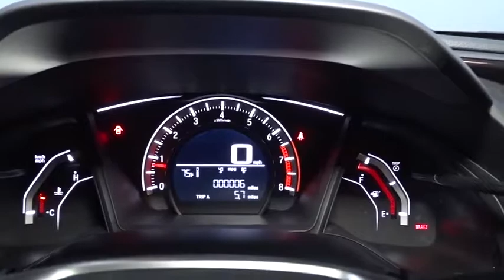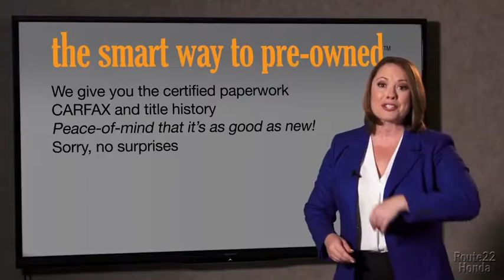2018 Honda Civic Hatchback Hillside, Newark, Union, Elizabeth, Springfield, NJ 185441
2018 Honda Civic Hatchback
2018 Honda Civic Hatchback Sport - Stock#: 185441 - VIN#: SHHFK7G4XJU205140